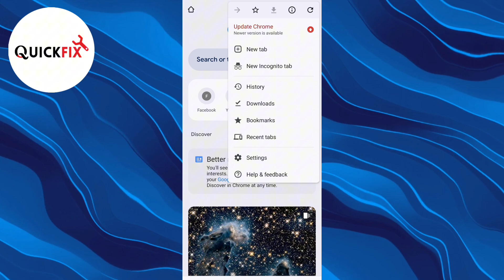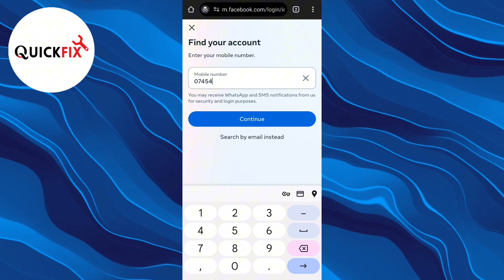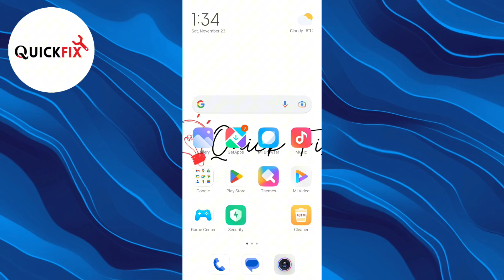How To Recover Facebook Account (2025) Full Guide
Is your Facebook hacked and you don't have access? I will show you how to recover Facebook account without email and phone number. Learn how to recover your Facebook account easily with this step-by-step tutorial! Using just your phone number, follow these simple instructions to regain access to your profile quickly and securely.